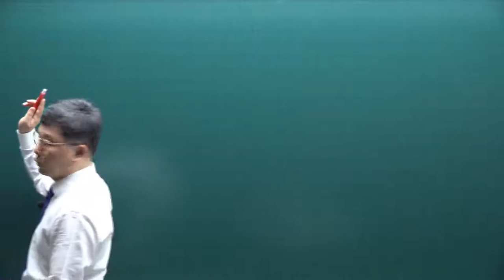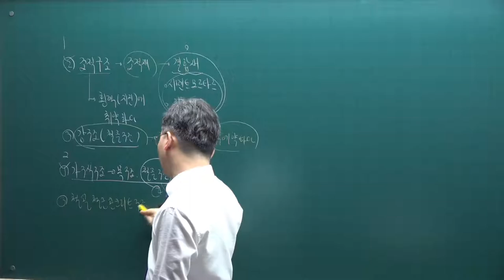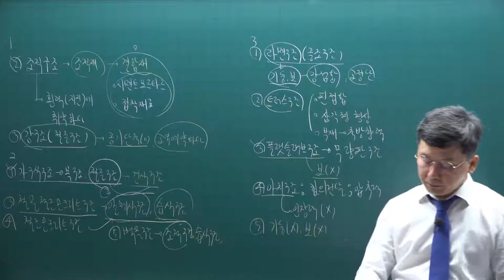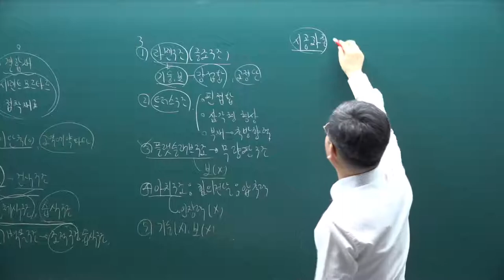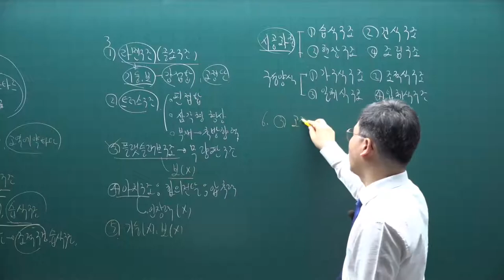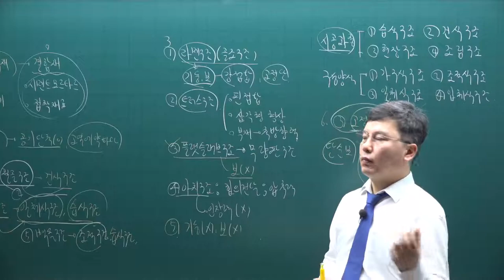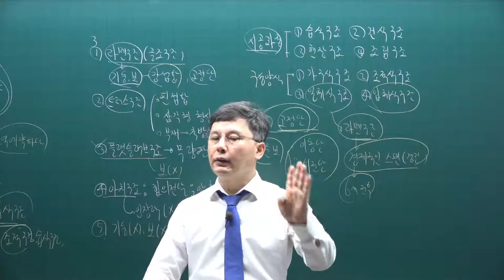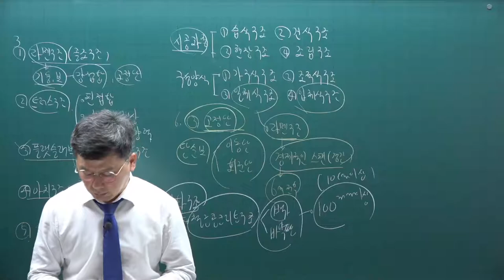[주전무] 2021년 주택관리사 시설개론 기출문제풀이과정 2강